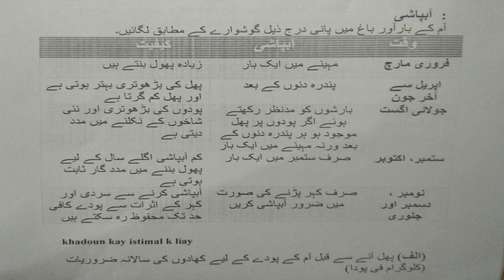Mango Farming – آم کی کاشت - Aam ki Kasht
This video contains Production Technology of Mango Orchid, The steps from plantation to harvesting are discussed step by step with the recommendations of Agricultural Experts for the Lands of Punjab(mainly) Pakistan. If You Have Any Queries regarding Mango Cultivation, You can call Jazz Bakahabar KIssan Helpline on (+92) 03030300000 anytime or visit our Android Application on playstore.